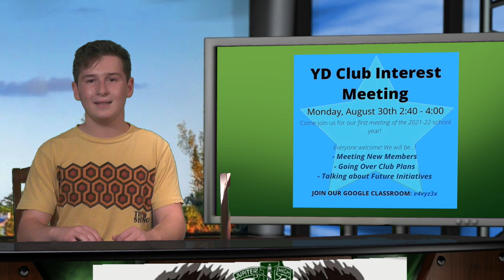8/27/21 JHS Student News